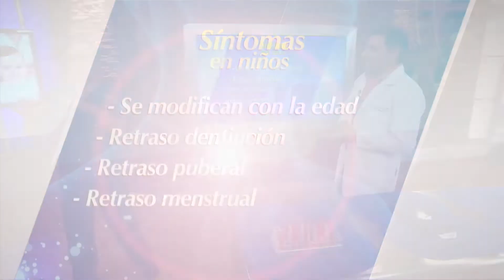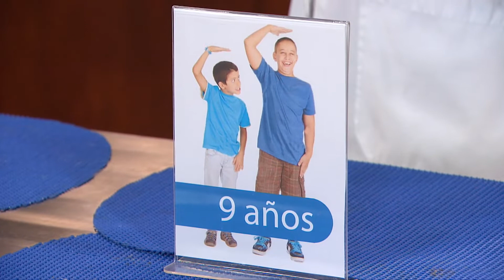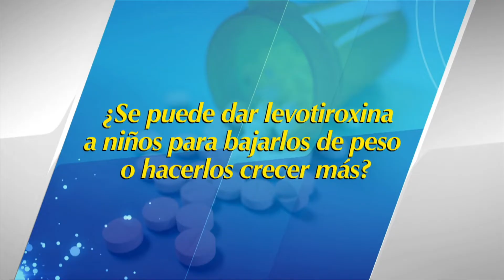HIPOTIROIDISMO EN NIÑOS - HACIA UN NUEVO ESTILO DE VIDA